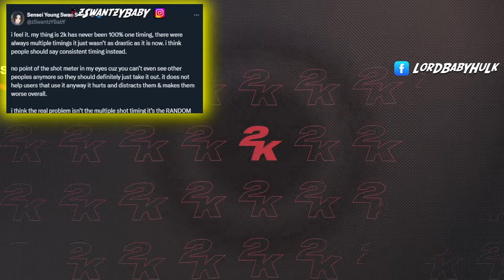Double H GOES OFF on Badgeplug… For RUINING NBA 2K25 🤔😳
nba2k25 is cooked? DoubleH Claps BACK at Badge plug… For RUINING NBA2K25